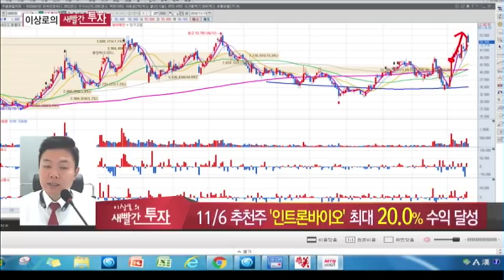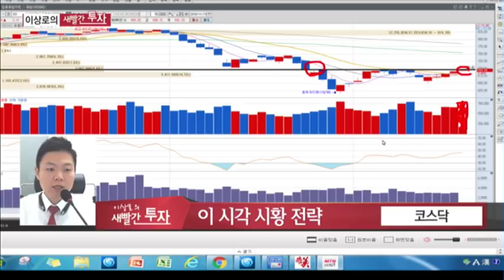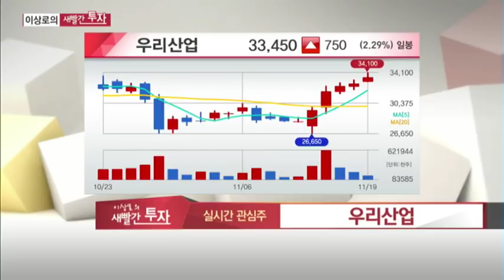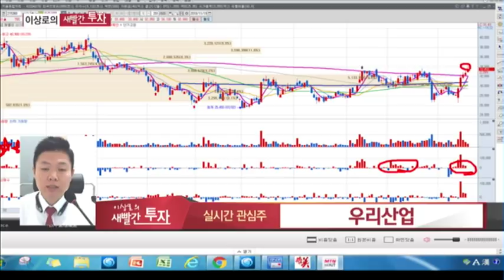인트론바이오, 동성화인텍, 에스원, 한국카본, 기가레인, 우리산업 MTN 머니투데이방송 이상로 새빨간투자 주식노하우 11월 19일 [주식시황, 매매전략]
11월 19일 장중 시황전략 및 추천했던 종목에 대한 AS, 금일 관심가질 종목 2가지를 소개하고 종목군별 투자포인트를 설명해드립니다.

1/6 추천주 인트론바이오 +20.0%, 바이오진단시약 향후 기대감 여전?
11/7 추천주 동성화인텍 +5.8% 조선업황 변화 직접적인 수혜 가능할까?
11/13 추천주 에스원 +4.3% 보안관련 매출 증가세, 개인정보보호 강화 수혜주 될까?
11/17 추천주 한국카본 +8.1% LNG 보냉재 매출 증가세 언제까지 가능할까?

기가레인 RF무선안테나부품 매출 하방경직성 가능할수 있을까?
우리산업 추가적인 사업매출 확대 가능할까?